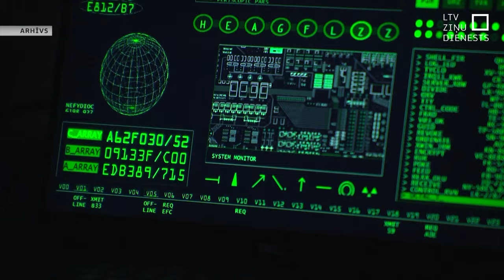ASV apsūdz Krieviju par iejaukšanos prezidenta vēlēšanās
Aizvien izplešoties agresorvalsts Krievijas dezinformācijas tīkliem, informatīvajā telpā turpinās cīņa par mūsu sirdīm un prātiem. Maskavai mērķi ir vairāki – veicināt sabiedrības šķelšanos Eiropā, diskreditēt ASV un vājināt atbalstu Ukrainai. Tā liecina dažādi iekšējie Krievijas dokumenti, memorandi un sapulču protokoli, ko ieguvis un tiesā iesniedzis ASV Federālais izmeklēšanas birojs. Pamatojoties uz šiem FIB dokumentiem, Vašingtona apsūdzējusi Krieviju par rudenī gaidāmo ASV prezidenta vēlēšanu ietekmēšanu.